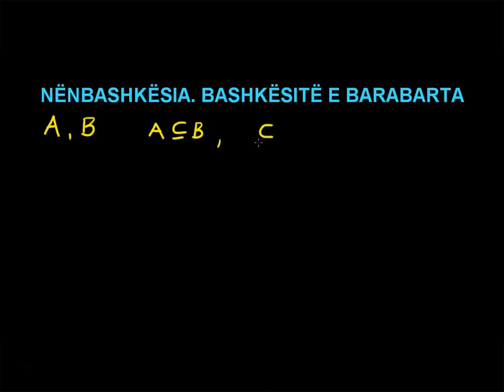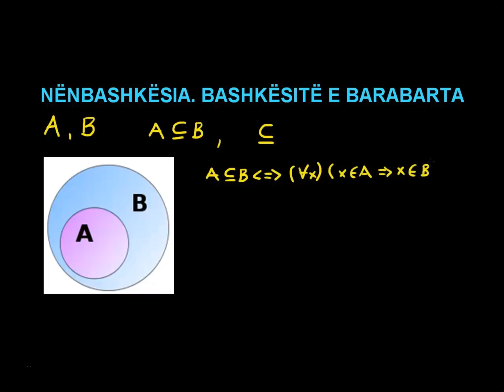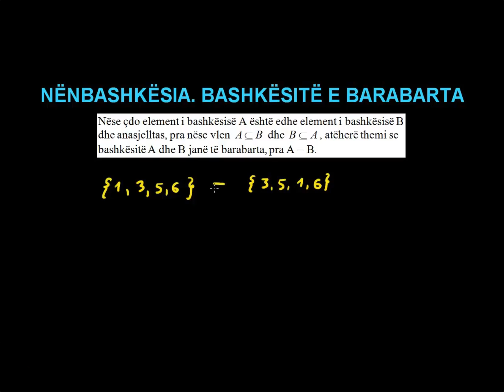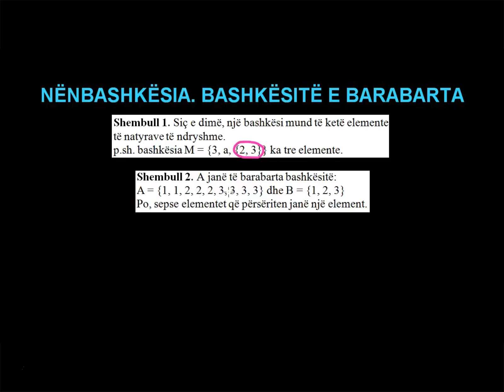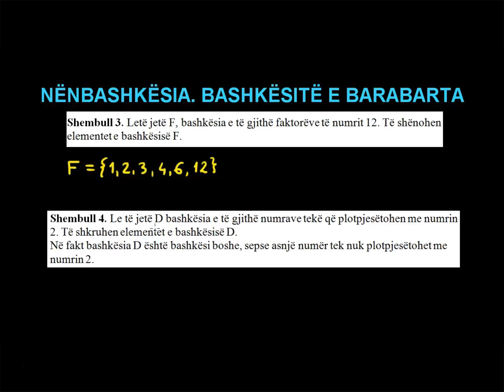9 Matematika 10 Mesimi 9 Nenbashkesia Bashkesite e barabarta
NËNBASHKËSIA. BASHKËSITË E BARABARTA
Le të jenë A dhe B dy bashkësi të tilla që çdo element i bashkësisë A është njëkohësisht edhe element i bashkësisë B. Atëherë thuhet: bashkësia A është nënbashkësi e bashkësisë B dhe shënohet A ⊆ B.
Shembull. Bashkësitë {1, 3, 5, 6} dhe {3, 5, 1, 6} janë të barabarta, sepse i kanë elementet e njëjta.
Renditja e elementeve të bashkësisë nuk është e rëndësishme.